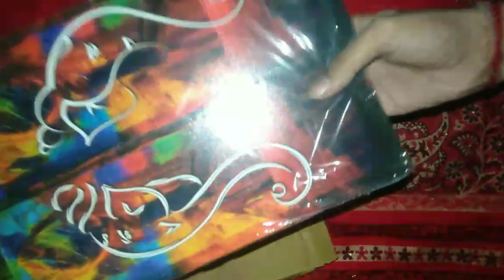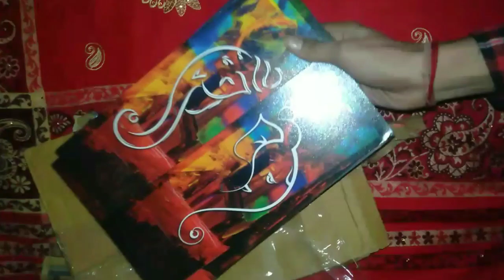Art Amori Painting Unboxing & Review | Painting For Diwali Best budget painting | Best Wall Painting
Hello Dosto
Is Videos mai maine Unboxing And Review kiya hai Art Amori Painting ki.
Yeah maine flipkart se purchase ki thi Just Rs. 179 Best Diwali offers
Agar aapko bhi Achhi Lagi ho Wall Painting so
Link in Discription

    Umeed hai aapko video achhi lagi hogi .

Queary solved:-
1:Best budget painting under Rs 179
2: Wall Painting just Rs 179
3: Art Amori Painting for Flipkart

Music use : Crock pot

Dosto agar aapko video achhi lagi ho to don't forget to